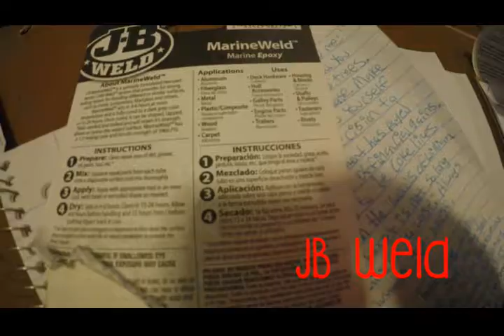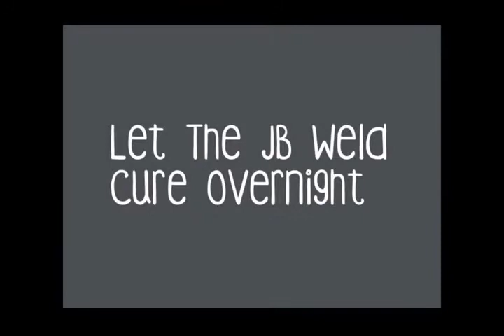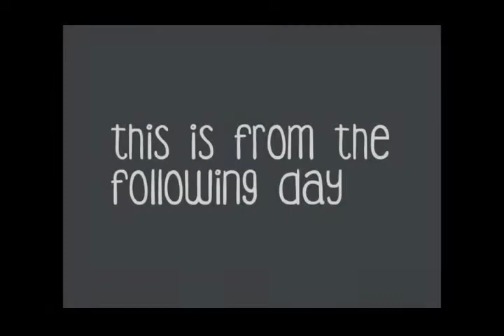SET SAIL UNDER $20 FIBERGLASS BOAT REPAIR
In this video, Jim Janus takes a rotten boat out of the woods and restores it to sail the high-seas under $20! Learn how to fix all sorts of boat repair issues with JB WELD. If Jim can do it on this boat, you can do it to ANY boat.